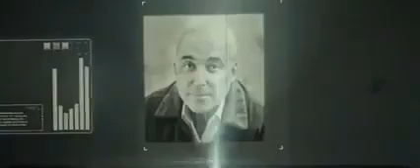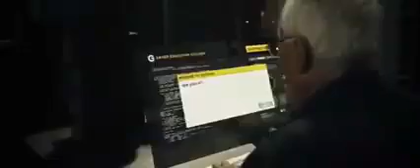dj Murphy best single movies Latest KISWAHILI 2021 mpya